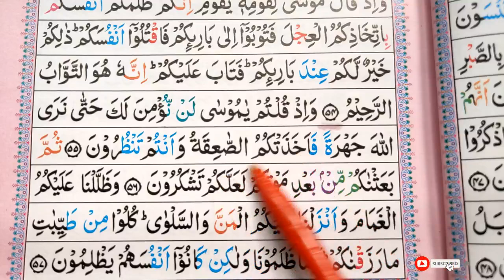Surah Al-Baqarah Ayat 55-56 Learn Quran with tajweed || Learn Quran Live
002 Surah Al Baqarah (Madani) total ayat 286 ruku 40 learn Quran with tajwid Free Video Tutorials at your home.